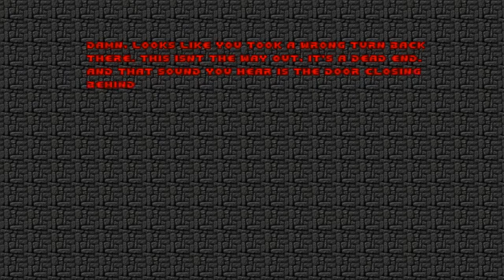Doom with Scimitar.Map 15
Map15:E3M4:Dive!